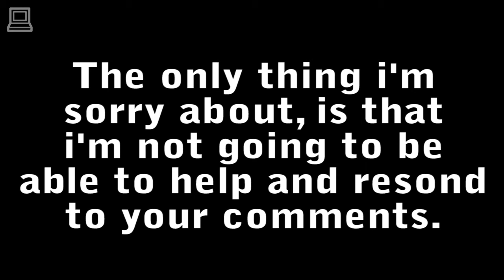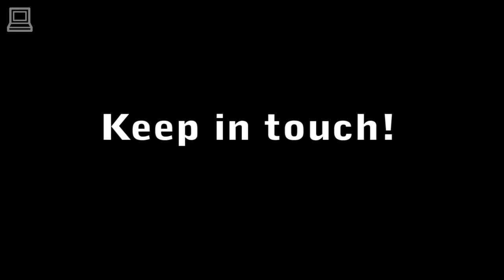TSM Bad News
Some bad news, on 27 April 2009 my account (TheSmartMonk) got hacked (don't know how), and someone posted a new video (which sucks, no HD, no Widescreen) and changed the password and e-mail. I had +500 videos and subscribers, almost 2 million views and alot of cool friends.
There's probably no way to get my account back. So this might be the end TSM.
If more videos are posted there, don't download anything.